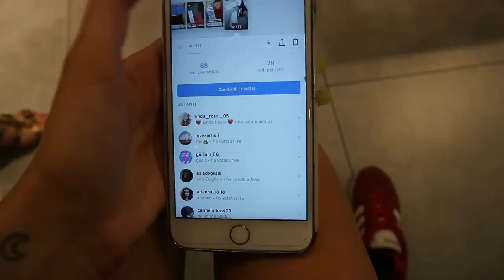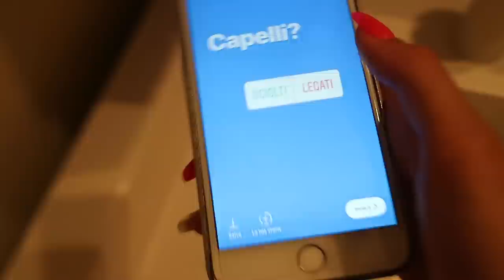I MIEI FOLLOWERS COMANDANO LA MIA VITA PER UN GIORNO! || Samantha Frison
Ciao a tutti! Spero che questo video vi sia piaciuto! Ricordatevi di lasciare un pollicione in su se volete altri video come questo, e non dimenticatevi di seguirmi sui miei social:

Un bacione, ciaooo😘